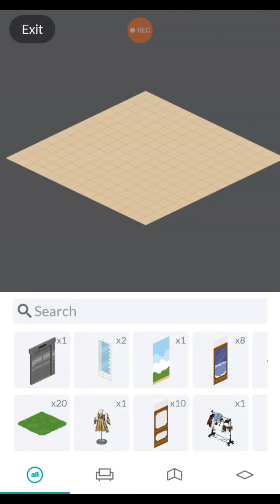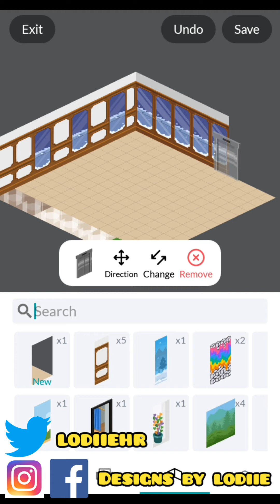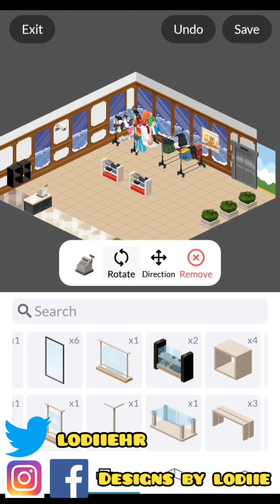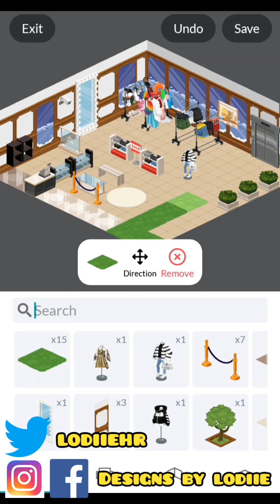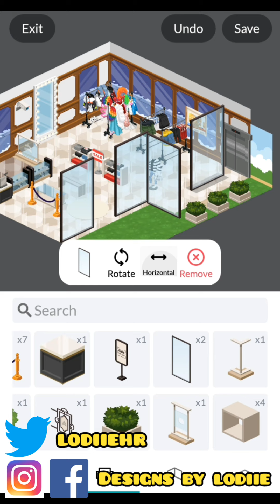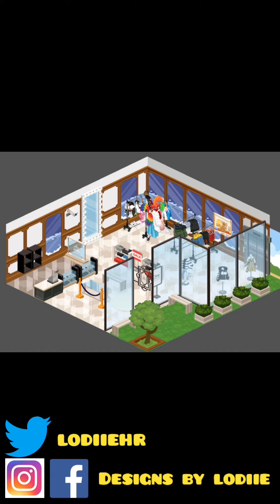Highrise Virtual World | How to Build a Clothes Shop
This video is requested by: Anh Kieu